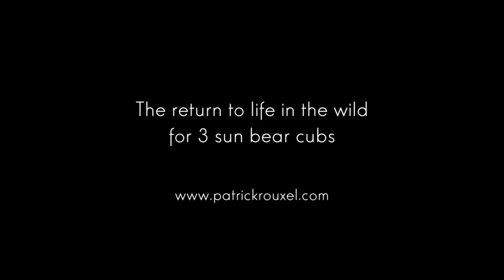LIFE IS ONE - Trailer